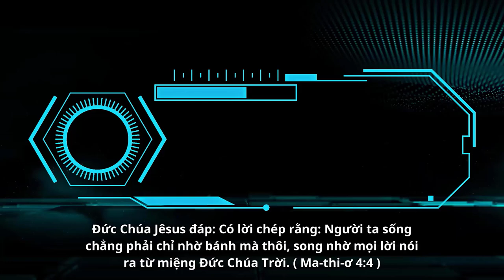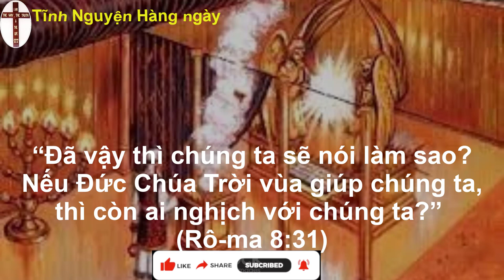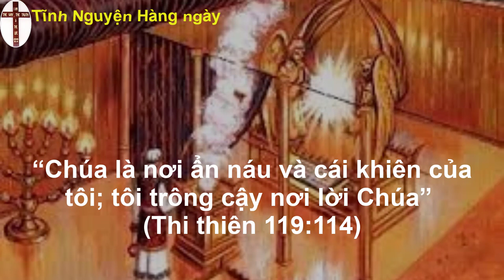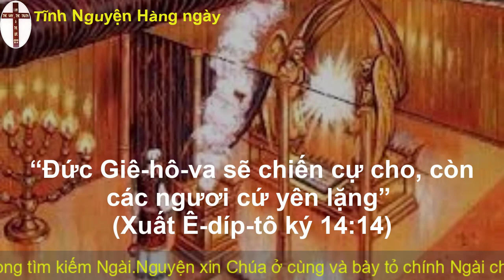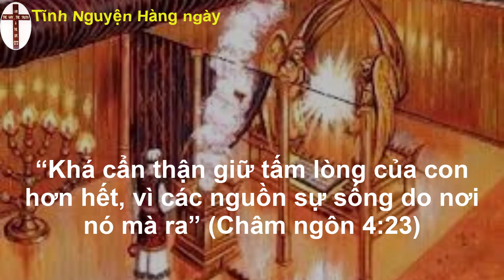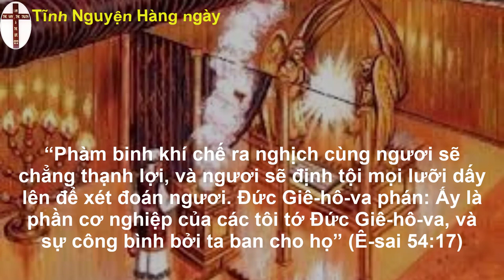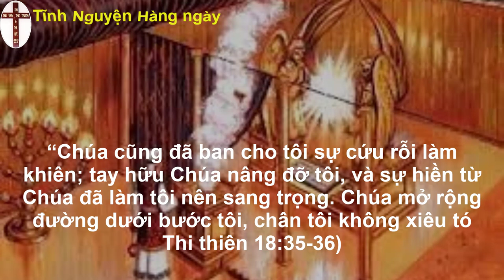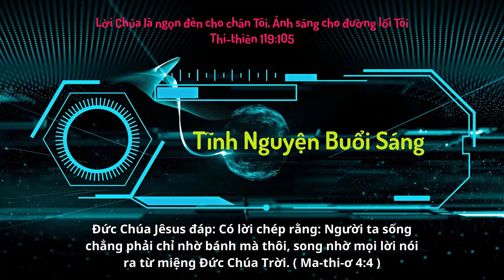Oneway Radio | Tĩnh Nguyện Hằng Ngày 08/05/2023